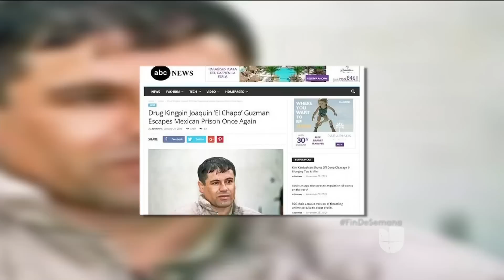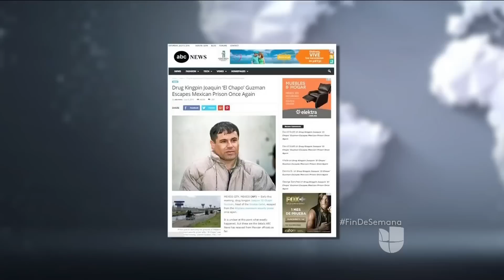Desmienten la supuesta fuga de "El Chapo"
Fue tal la difusión del supuesto escape del capo, que el Gobierno mexicano decidió publicar una fotografía de Joaquín Guzmán tras las rejas.